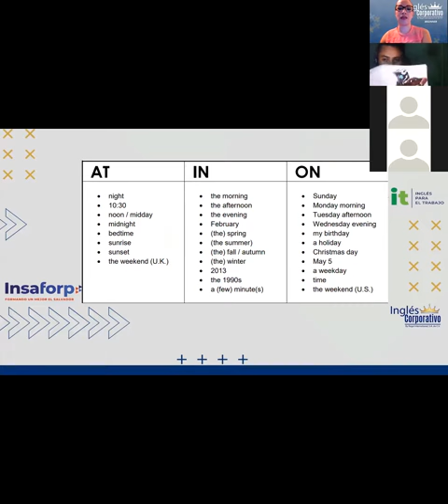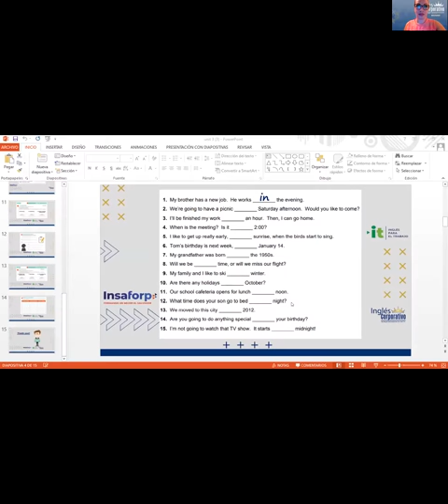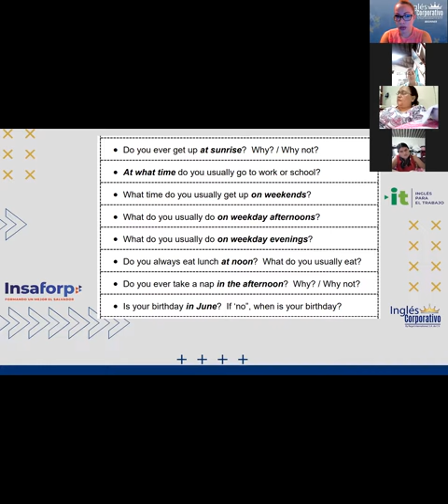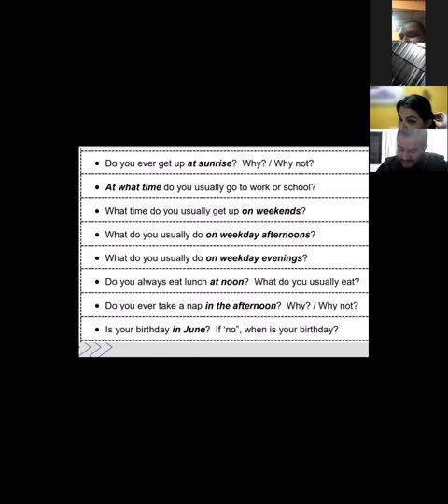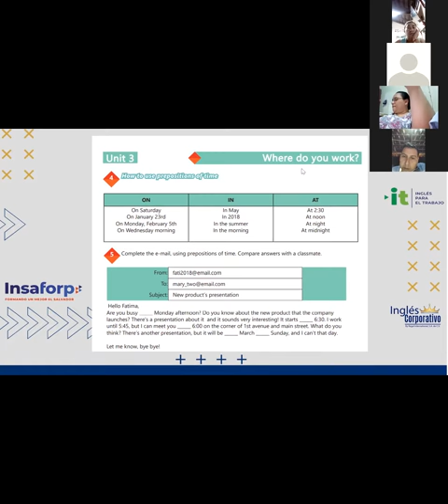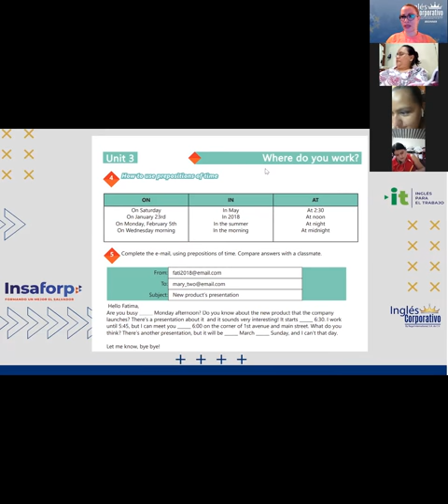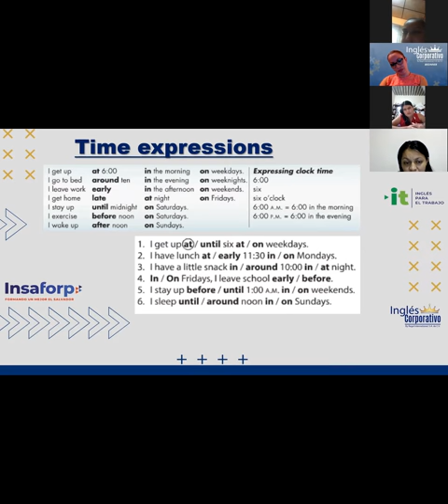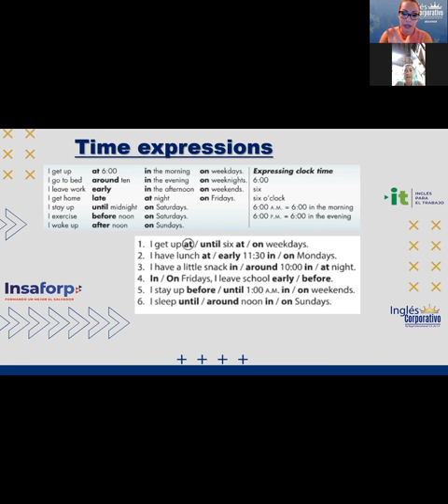Ingles Corporativo- Videoconferencia #14 How to use prepositions of time